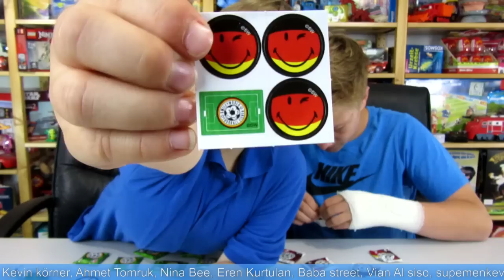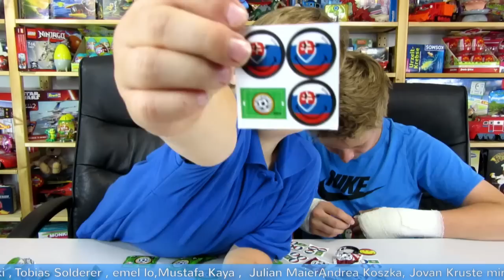Top Smiley World Fussball Fieber Clip Chips Anstecker Aktion zur UEFA Euro 2016 France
Wir öffnen viele Top Smiley World Fussball Fieber Clip Chips Anstecker. Eine Sky Aktion zur UEFA Euro 2016 France + Zuschauergrüße

TipTapTube - Kinderkanal: Spielzeug, Spielen und mehr